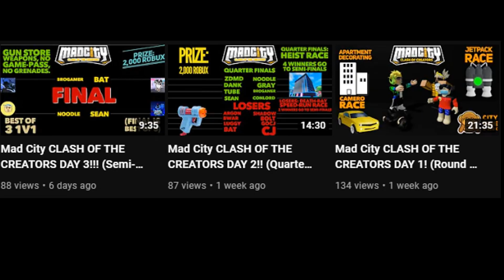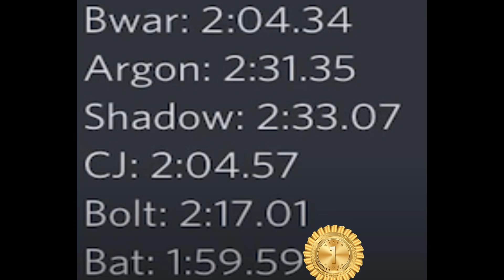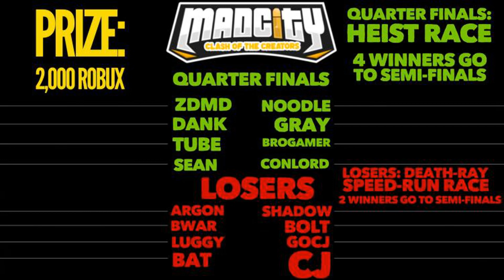Mad City: Clash Of Creators